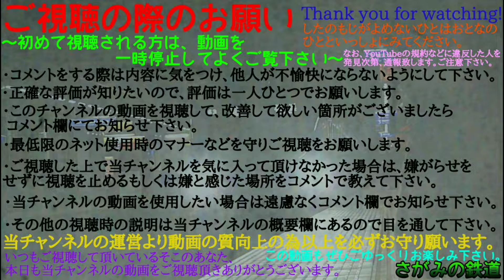【カシオペアも】JR宇都宮線古河駅列車発着の様子